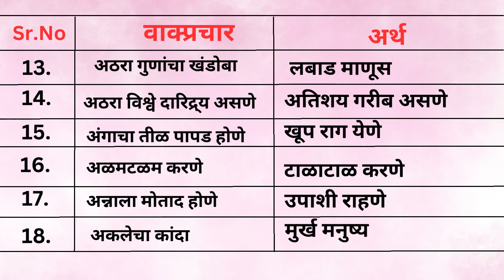20 Vakprachar In Marathi | marathi vyakaran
20 Vakprachar In Marathi | marathi vyakaran | marathi vakprachar| vakprachar in marathi
Hello friends,
            In this video we will see 20 Vakprachar In Marathi | marathi vyakaran | marathi vakprachar| vakprachar in marathi.  One of the major languages ​​of India, Marathi has a rich cultural heritage and rich literary tradition. Vakprachar, meaning in Marathi “The new formation of some word groups with different meanings is called Vakprachar” Phrases help to create different meanings in a sentence. In this article, we will study the phrase in depth and we will know its use in Marathi language and society in this video.